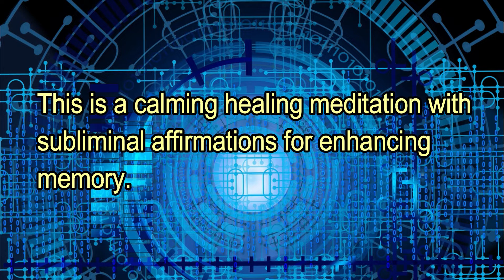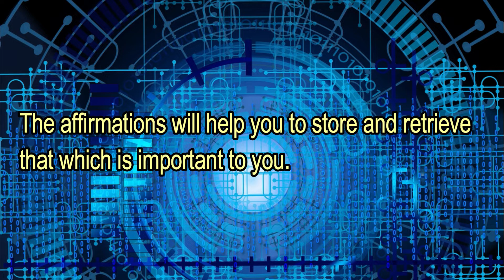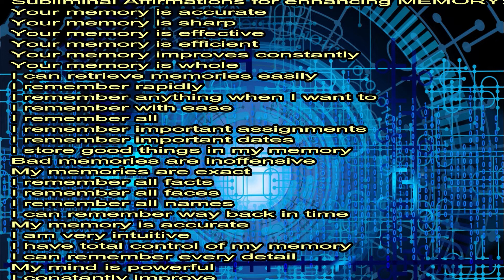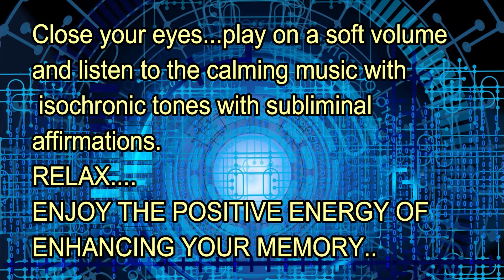MEMORY Enhancer | Subliminal Affirmations | Relaxing | Stimulation | Healing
MEMORY Enhancer | Subliminal Affirmations | Relaxing | Healing
This is a calming healing meditation with subliminal affirmations for enhancing memory.
These transformative positive affirmations will go deep into your subconscious mind and help you enhance your ability to memorize.
The affirmations will help you to store and retrieve that which is important to you.
Once again using 432Hz which is based in nature it generates healthy healing effects among the listeners. The pure and clean energy of 432Hz removes mental blocks and opens a way to a more relaxing and fulfilling life.
It starts at 14hz and moves to 12.5hz at 4.20 minutes then at 6.35 minutes it moves to 7.83hz (Schumann Resonance) for 12 minutes then drops to 0.5hz till the end. There is an underlying base frequency of 432hz which is enhanced within the music as well.
by Roseblue
With subliminals by MindZoom.
Subliminal Affirmations for enhancing MEMORY:
Your memory is accurate
Your memory is sharp
Your memory is effective
Your memory is efficient
Your memory improves constantly
Your memory is whole
I can retrieve memories easily
I remember rapidly
I remember anything when I want to
I remember with ease
I remember all
I remember important assignments
I remember important dates
I store good things in my memory
Bad memories are inoffensive
My memories are exact
I remember all facts
I remember all faces
I remember all names
I can remember way back in time
My memory is accurate
I am very intuitive
I have total control of my memory
I can remember every detail
My mind is powerful
I constantly improve